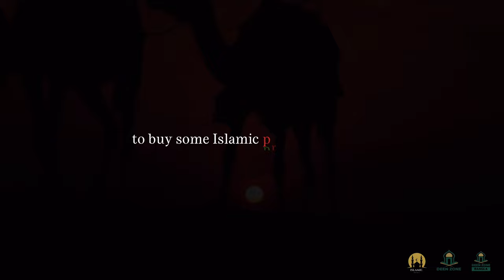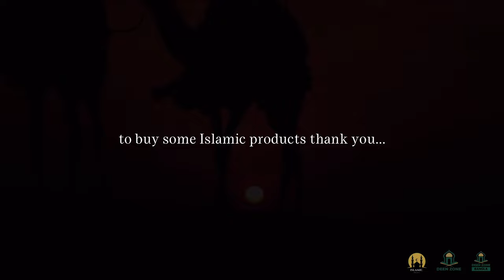GRAB IT AND GO! LECTURE BY MUFTI MENK